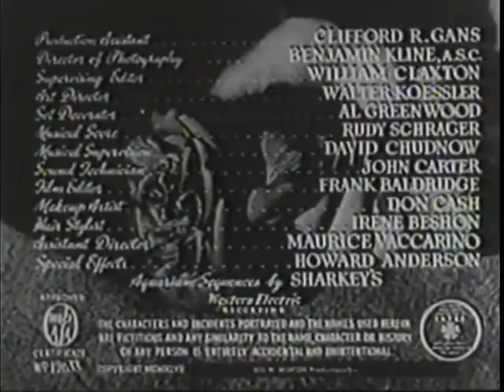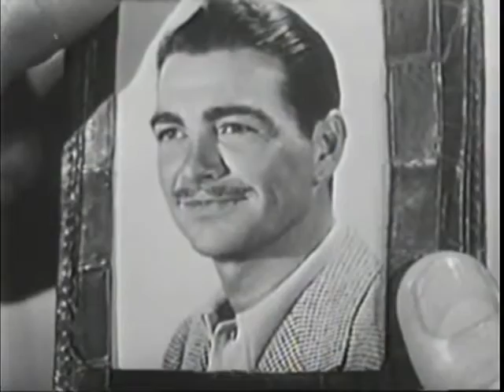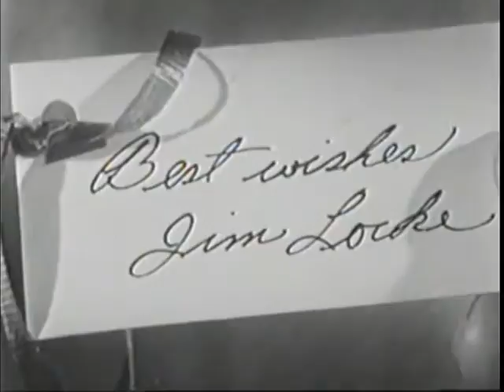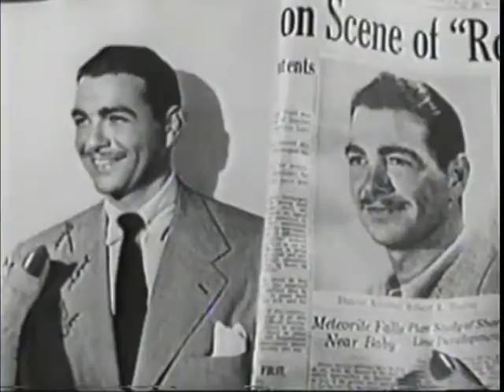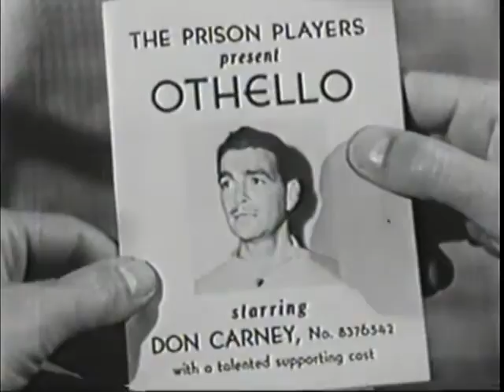Roses Are Red (1947)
Roses Are Red is a 1947 American film noir crime drama film directed by James Tinling, featuring film stars Don Castle and Peggy Knudsen.

The film features an early performance by Jeff Chandler as a gangster.

Director: James Tinling
Written by Irving Elman
Producer: Sol M. Wurtzel
Starring: Don Castle, Peggy Knudsen, Patricia Knight
Cinematography: Benjamin H. Kline
Edit: Frank Baldridge
Distribution: 20th Century Fox
Release date: 1947
Running time: 67 minutes
Country: United States
Language: English

Source: Wikipedia